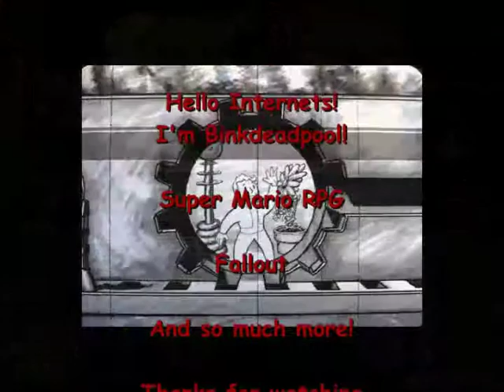Co-op Broforce #1 - The Manliest of Manly Games